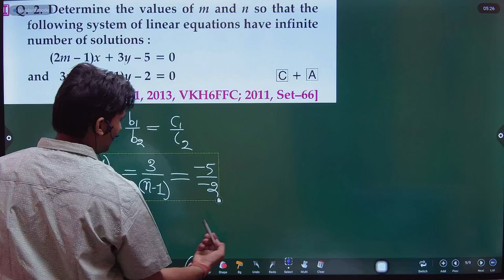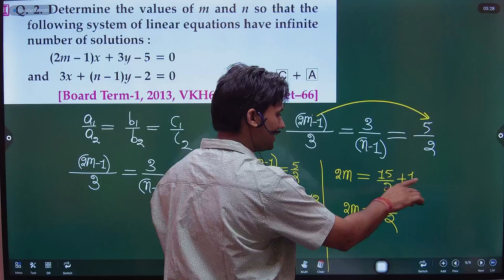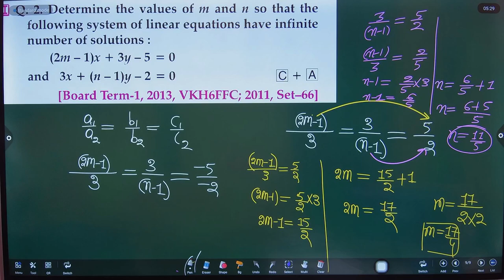Determine the values of m and n so that the following system of linear equations have infinite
Determine the values of m and n so that the following system of linear equations have infinite number of solutions :
(2m-1)x+3y-5=0 and 3x+(n-1)y-2=0